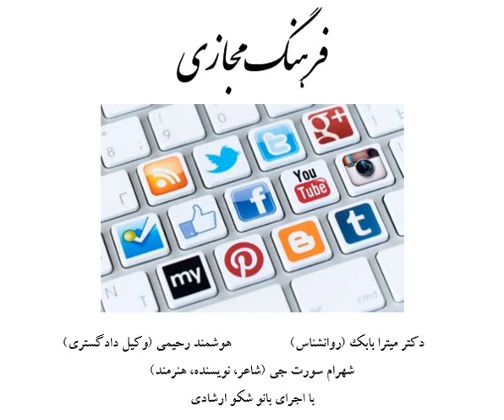فرهنگ مجازی 4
میزگرد فرهنگ مجازی با موضوع «استفاده جمهوری اسلامی از فضای مجازی برای پیشبرد مقاصدش»
با شرکت خانم دکتر میترا بابک، وکیل هوشمند رحیمی، آقای سورت جی؛ با اجرای خانم شکوه ارشادی